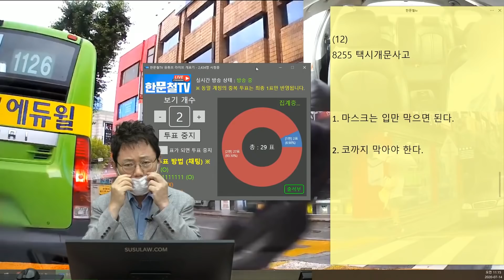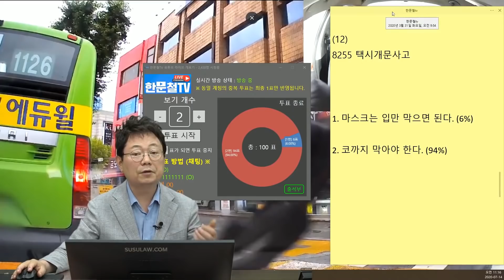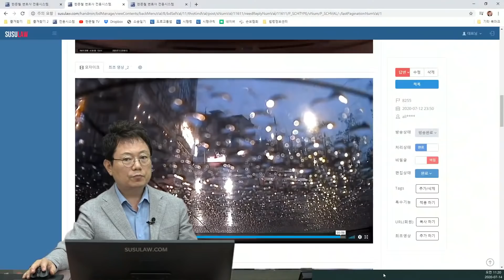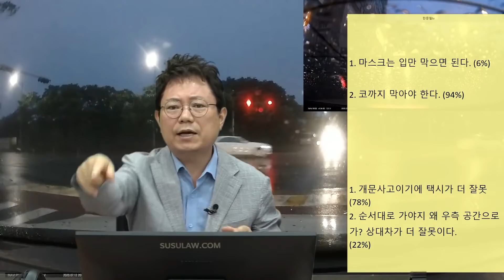6011회. 택시 탈 때 마스크 꼭 씁시다! 어이없는 황당한 사고입니다.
(b8255, b8244, 손님 3명을 태우는데 마스크 안 써서 승차거부했는데 문 열다가 다른 차와 개문사고,

[투표] 여러분의 의견은?
1. 개문사고이기에 택시가 더 잘못 (78%)
2. 순서대로가야지. 왜 우측 공간으로 가? 상대차가 더 잘못이다. (22%)

운전자가 더 잘못, 운전자가 안전한 곳에 세워줘야 함,